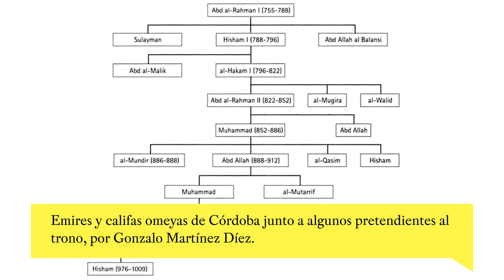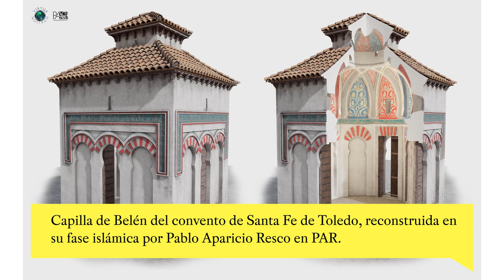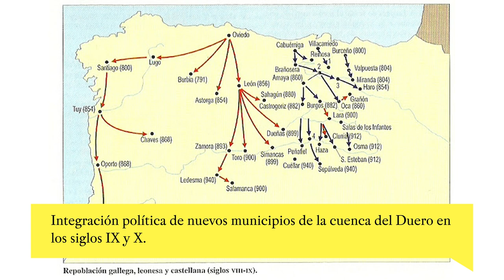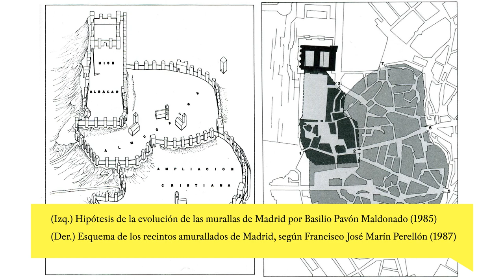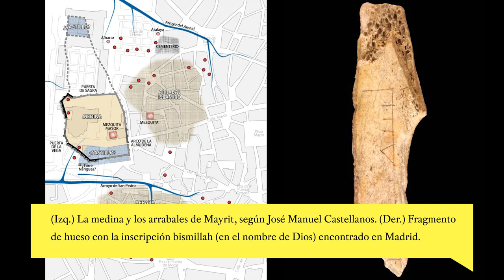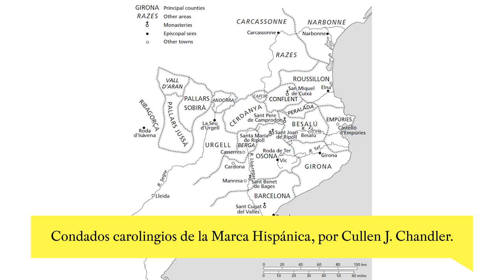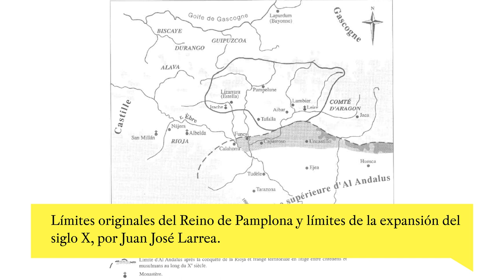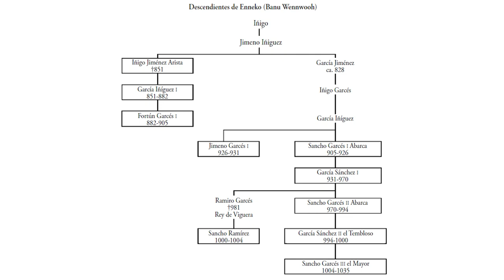Muhammad I de Córdoba y Ordoño I de Asturias | Spania años 850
En este episodio vemos la historia política de la península ibérica en la década del 850, con eventos como una gran rebelión en Toledo, la expansión de Asturias en León y Astorga bajo Ordoño I de Asturias, la fundación de Madrid, o los conflictos con los Banu Qasi y los vikingos. Fue un período de cambios importantes en el tablero político que fueron el preludio de la guerra civil que azotó el Emirato de Córdoba poco tiempo más tarde.

CONTENIDOS:

00:00 Gancho
00:39 El ascenso al trono de Muhammad I de Córdoba
05:28 La rebelión de Toledo y la batalla de Guadacelete
13:52 La incorporación asturiana de León y Astorga
20:16 La fundación islámica de Madrid
24:38 Musa ibn Musa, señor de la Marca Superior. Batalla de Albelda
37:10 Vuelven los vikingos, la expedición del 858-860
43:54 El Veredicto: Hacer al enemigo más grande de lo que es
45:20 Avance y outro